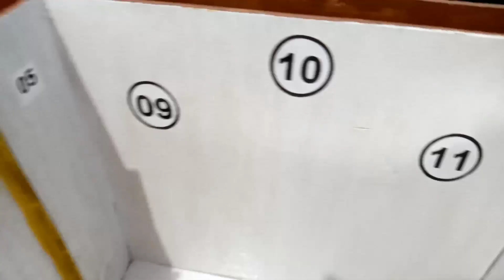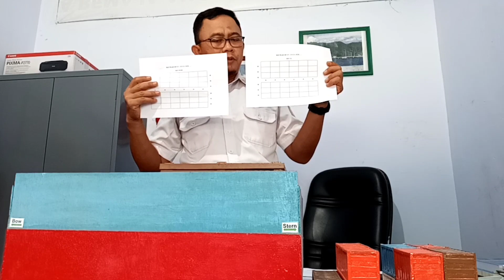Materi Penempatan Container Bay, Row, dan Tier pada Palka Kapal Container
Ini merupaka video pengenalan penempatan container (Bay, Row, dan Tier) dalam kapal container. Biasanya materi ini dikenalkan dalam mata kuliah Port Terminal Operation (PTO) atau dalam mata kuliah khusus Container. Materi ini berlaku untuk program studi Ketatalaksanaan Pelayaran Niaga dan Kepelabuhanan di Perguruan Tinggi Pelayaran.

Created by : Arman HP
Edited by : Joe Candra P